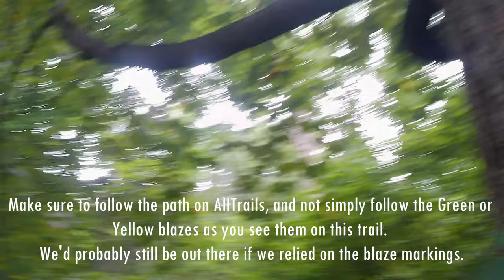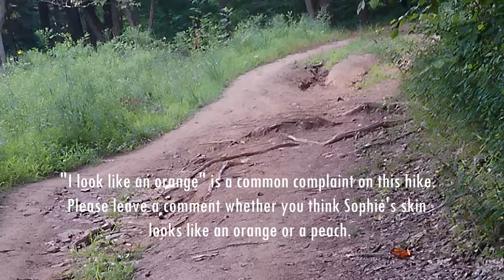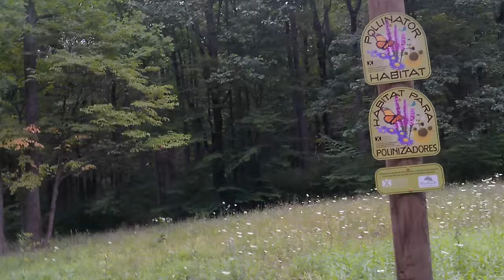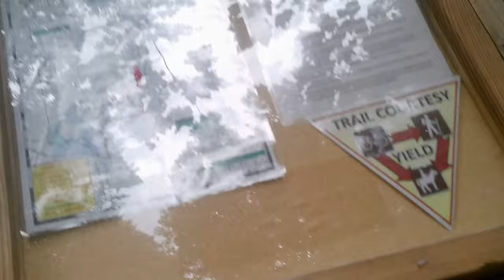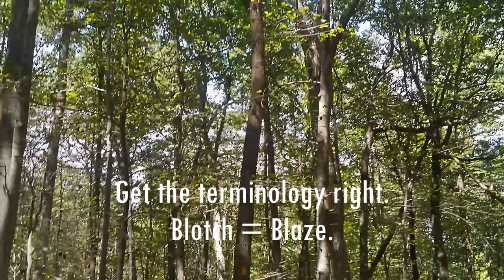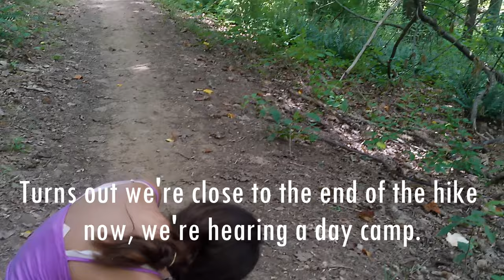Hiking Lewis Morris Green and Yellow Trail w/Sophia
An early August hike along the Lewis Morris "Green and Yellow" trail, which is near Morristown, NJ. Special guest for this hike is Sophia. If you're using AllTrails, definitely make sure to follow the route in AllTrails, don't follow the blazes!

Contents:
00:00 Intro
00:20 Before the Hike
00:40 Starting the hike
02:13 Little Red Riding Hood
02:30 Caillou
03:00 I am a professional
03:10 Bug in Eye
04:10 Halfway there
04:50 Swarm of insects
05:25 I look like an orange
06:10 Insult failure
07:05 The Terror of the Trail
10:30 Pushing on ahead
11:45 Salvation
12:47 Cicadas
14:20 New York City
15:18 Wildlife highlight
16:58 Tree canopy
17:46 Plague of hiccups
19:44 Salvation II
21:44 Stream
23:10 Lake at the end of the trail
24:11 Our review of the trail